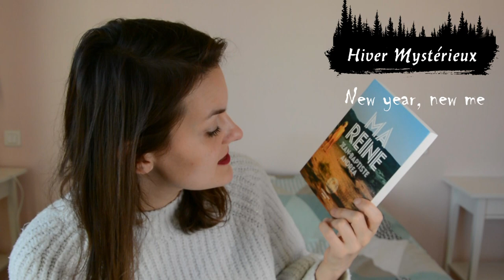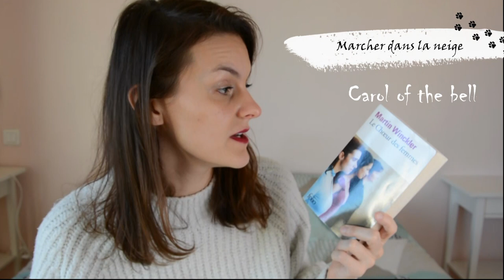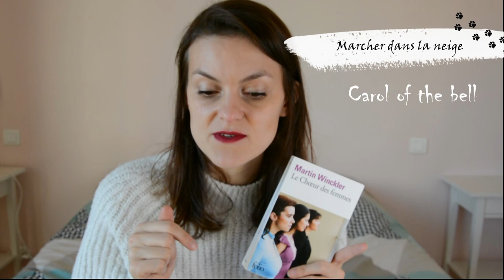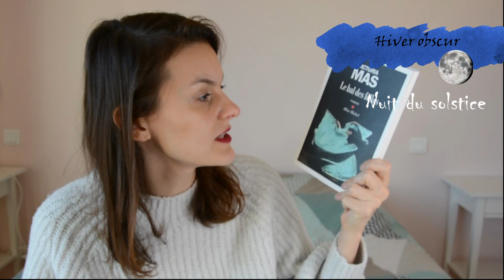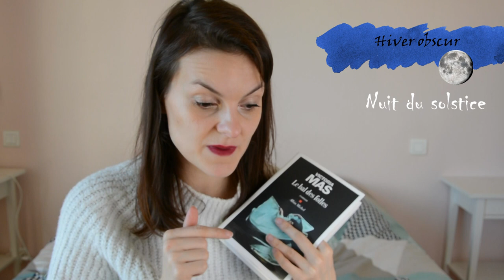Pile à lire | Cold Winter Challenge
Ho Ho Ho! Les lectures pour cet hiver sont arrivées!

Bon fidèle à moi-même je contourne un peu le challenge, tu ne m'en voudras pas, hein!

Les liens que je t'ai promis dans la vidéos (car oui je fais les choses bien tu as vu) sont ici:

Et toi tu en fais des piles à lire, ou tu pioches au fur et à mesure?

Un bise avec le bout du nez bien froid!